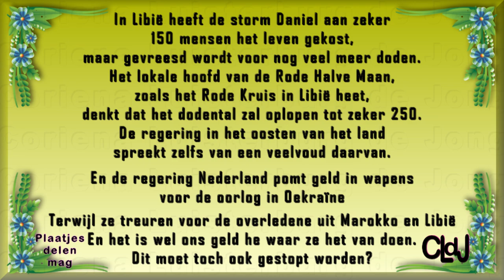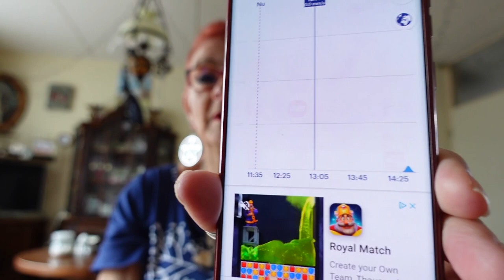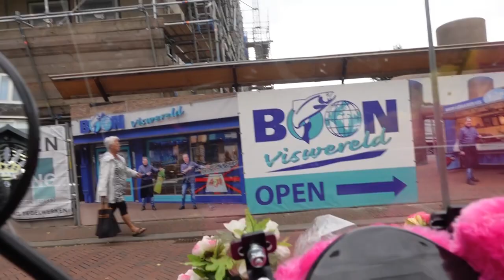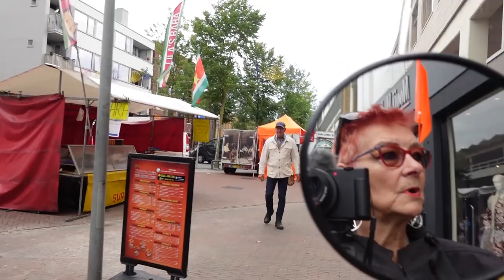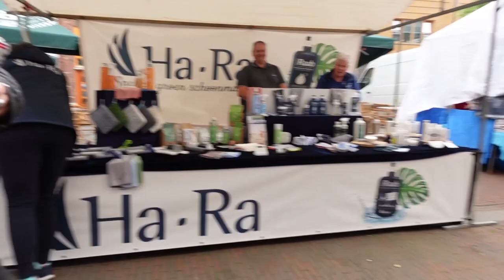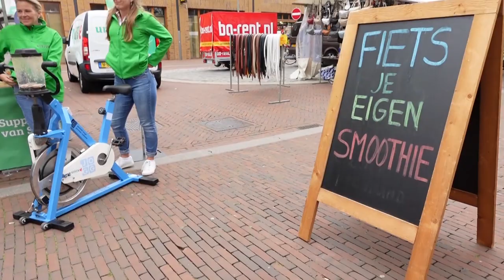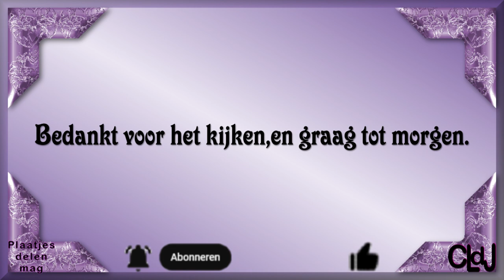di 29 aug | Vreemde wolk | Erwin komt | Juttersmarkt | Bij Patrick en Sky | En nog veel meer. #